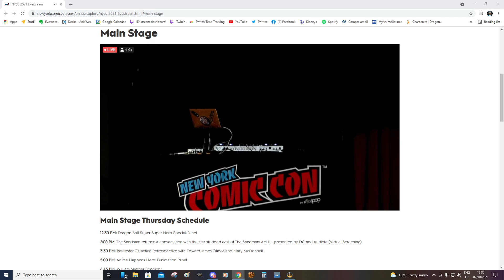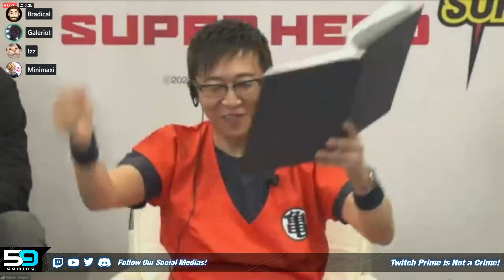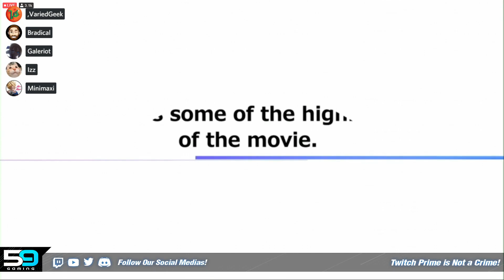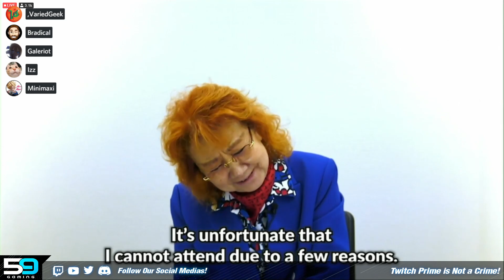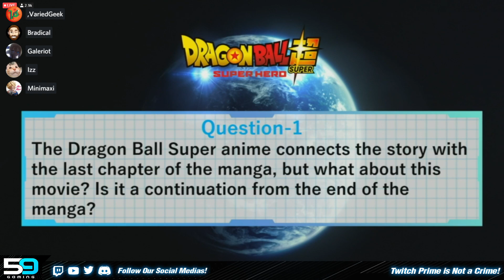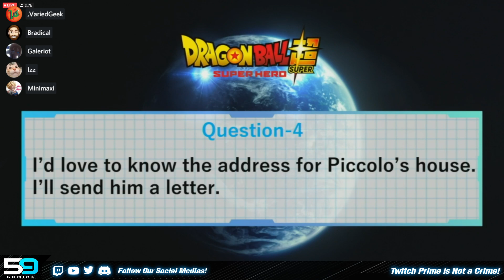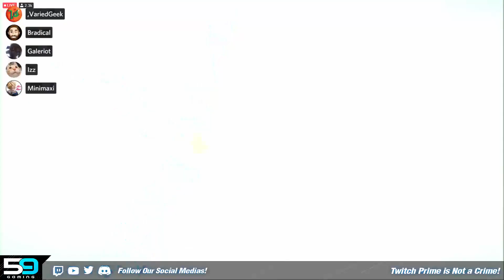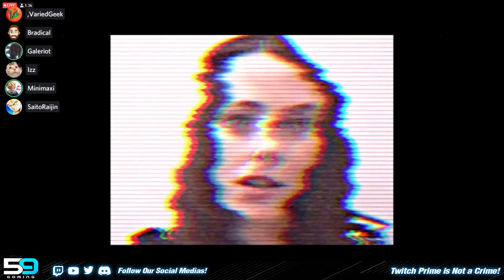Dragon Ball Super Super Hero Movie Info Drop | Streamed on 10/08/2021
This is an uncut and unedited stream VoD taken from 59 Gaming's official Twitch Channel!

59 Gaming website and Twitter! -